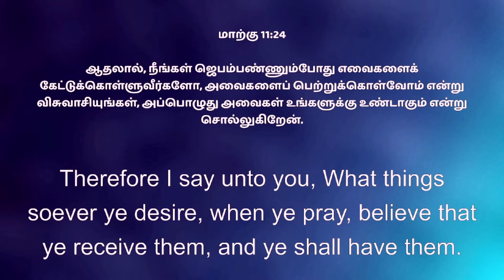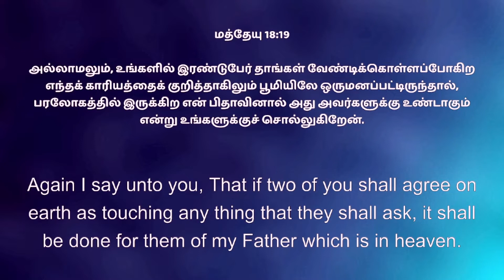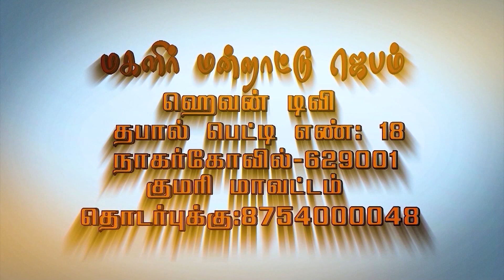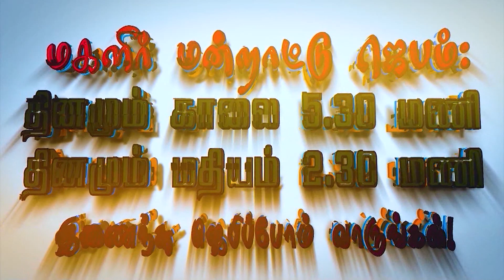மகளிர் மன்றாட்டு ஜெபம் || Episode -402| MMJ|| Sis.Eben Sathish II WOMENS PRAYER